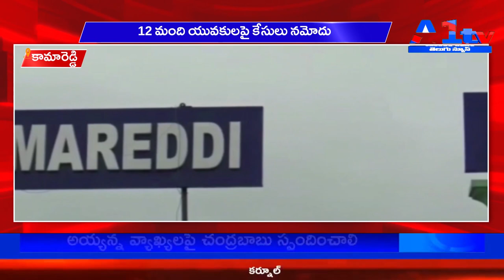కామారెడ్డి : 12 మంది యువకులపై కేసులు నమోదు